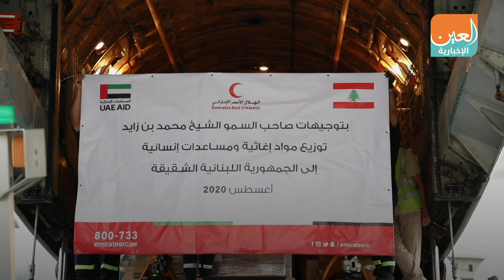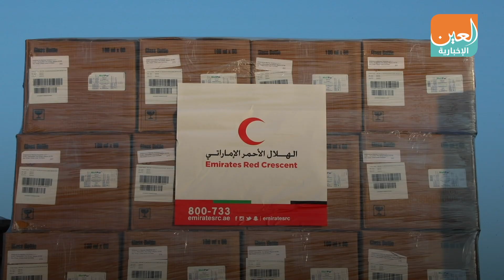ماذا قدمت الإمارات من مساعدات إلى لبنان؟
غادرت مطار دبي الدولي طائرة مُحمّلة بشحنة جديدة من المساعدات الموجّهة إلى شعب لبنان، لدعم جهود الإغاثة وللتخفيف من الآثار التي خلفها الانفجار الضخم الذي وقع في مرفأ بيروت، وتسبب في أضرار بشرية ومادية جسيمة ودمار طال مناطق واسعة من العاصمة اللبنانية